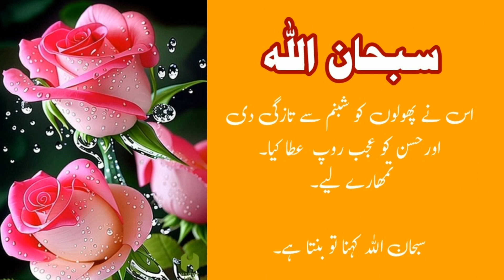Spiritual Frequency of Subhan Allah|TEHZEEB Live